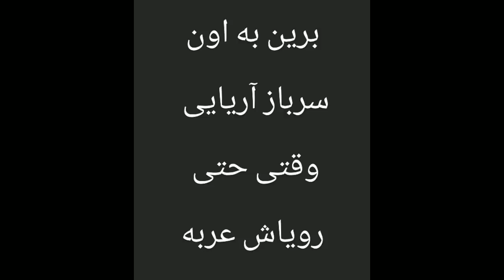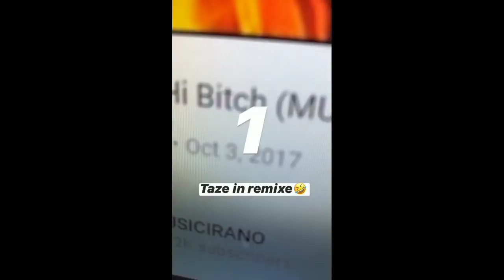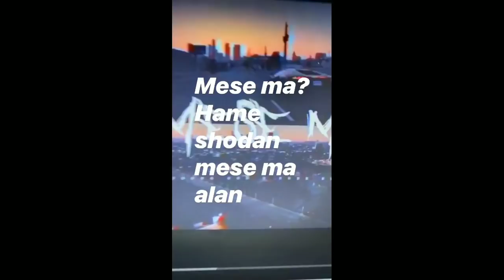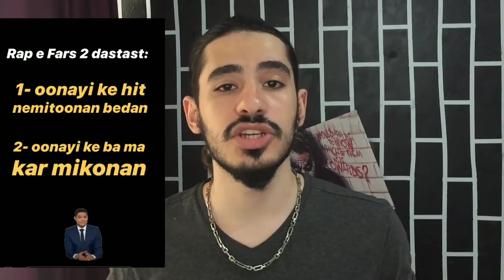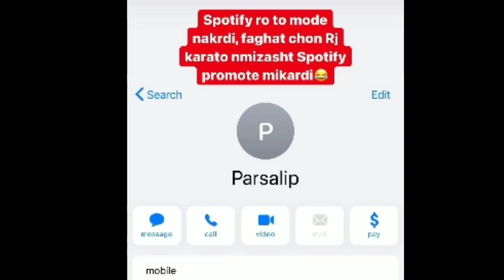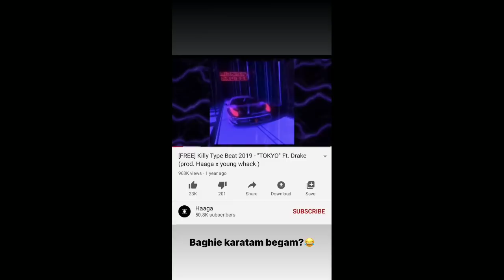رپ حواشی : درگیری جی جی و خلسه با پارسالیپ + تیکه های سیجل به یاس + فحاشی خلسه به نسیم و ...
خب اینم از رپ حواشی این چند روزه به نظرتون آخر این درگیری ها به کجا ختم میشه ؟!